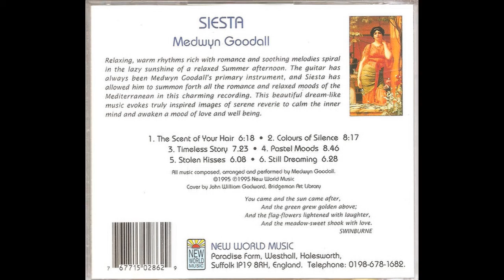Medwyn Goodall — Colours Of Silence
Medwyn Goodall – Siesta
Country: UK
Released: 1995
Genre: Electronic, Latin, Folk, World, & Country
Style: New Age, Acoustic, Flamenco
Track List
1  The Scent Of Your Hair 6:18
2  Colours Of Silence 8:17
3  Timeless Story 7:23
4  Pastel Moods 8:46
5  Stolen Kisses 6:08
6  Still Dreaming 6:28